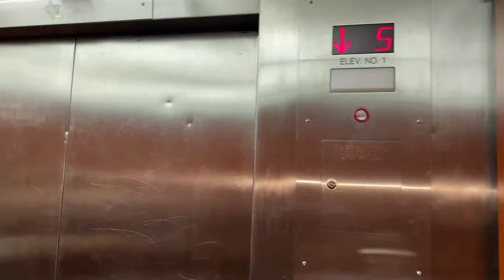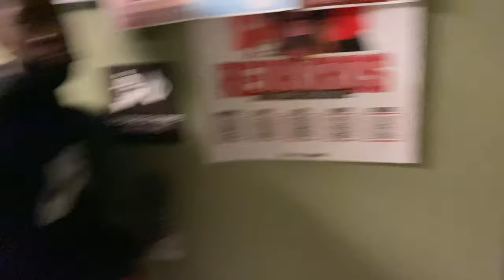FUNNY COLLEGE VLOG!! |*freshman year* at PWI | Illinois state University